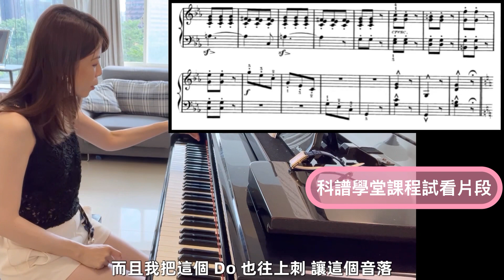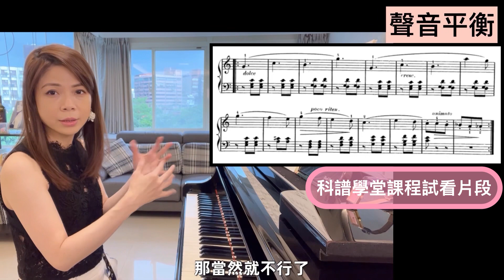【初階課程試看片】佈爾格米勒no. 15： 練法、彈法與想法－科譜學堂｜初階彈奏與全方位訓練 (取自3-7-5片段)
【課程單元3-7-5】佈爾格米勒no. 15： 練法、彈法與想法。
「樂譜應用」是將課程前半段教的落實在樂譜舉例中，從整體結構框架到初學者的練法，再到詮釋的幾種可能與彈法。許多時候，必須先有想法，才能決定彈法。

*漸強的佈局
*不同彈法與詮釋
*「刺」的彈法
*正拍休止符學生常見問題
*聲部平衡如何聽：和聲與主旋律
*彈快與彈慢，想法不一樣
*同樣片段不同聲因的可能性

🔸完整影片與線上課程整體課綱：

【科譜學堂】蔡佩娟鋼琴教學法｜初階彈奏與全方位訓練

🔸「鋼琴老師沒告訴你的24件事- 學音樂，追求什麼」

🔸專輯「框架，自由」Pei's Play- my freedom under Baroque, classical and romanitic
於博客來及各線上串流平台上架。